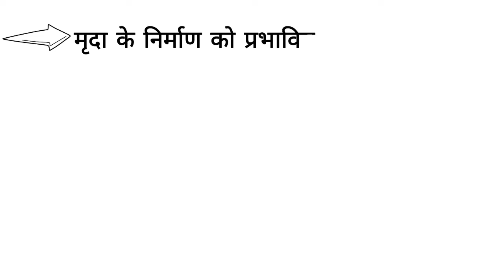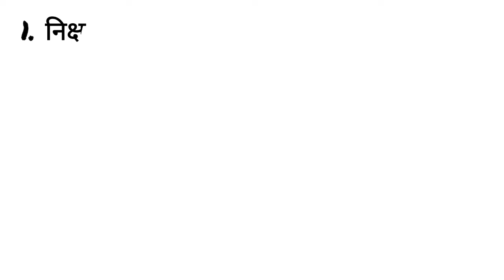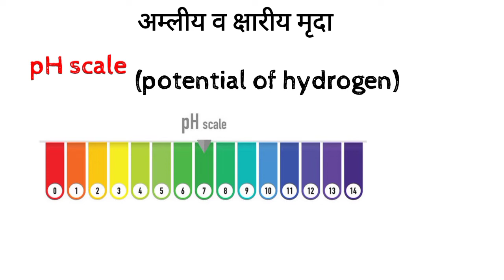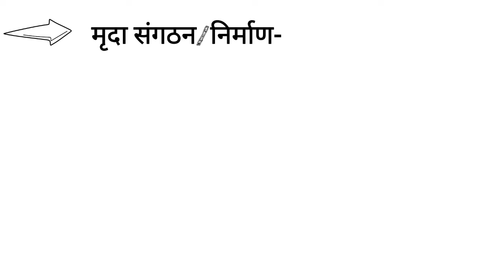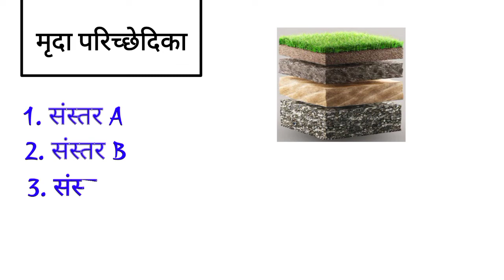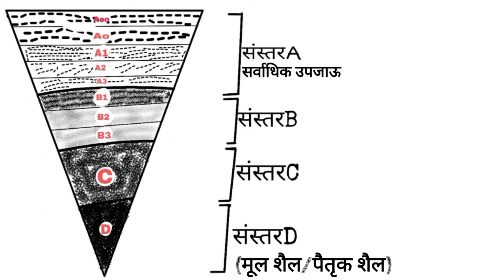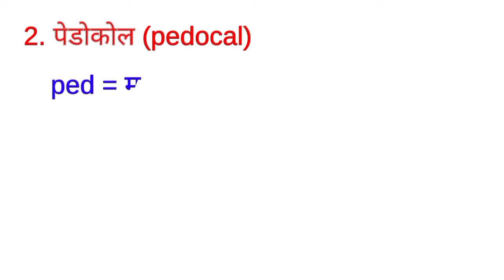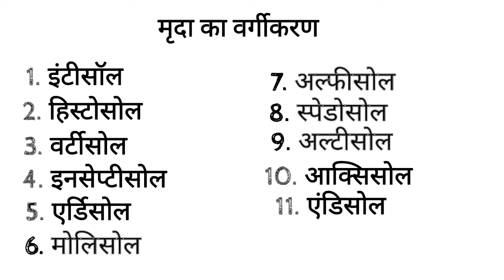मृदा-निर्माण, वितरण, वर्गीकरण और परिच्छेदिका।soil resources।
मृदा/soils। मृदा_संसाधन। मृदा-निर्माण, वितरण, वर्गीकरण और परिच्छेदिका।soil resources।

welcome friends
इस वीडियो में हम उदास संसाधन के बारे में बात करेंगे

teach with jitendra channel